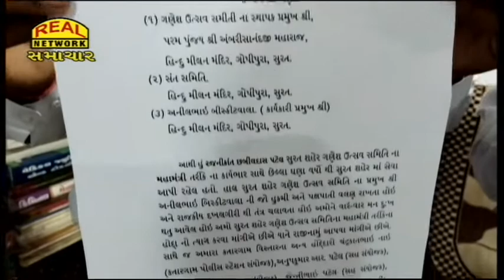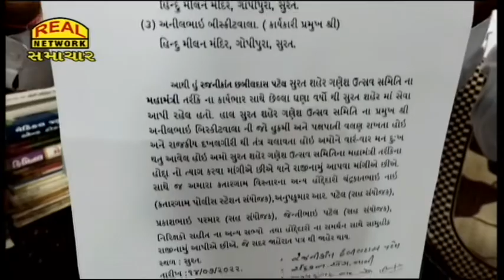સુરત શહેર ગણેશ ઉત્સવ સમિતિના પ્રમુખથી નારાજ 50થી વધુ સમિતિના હોદ્દેદારોના રાજીનામા...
More than 50 committee office bearers resign over Surat city Ganesh festival committee...